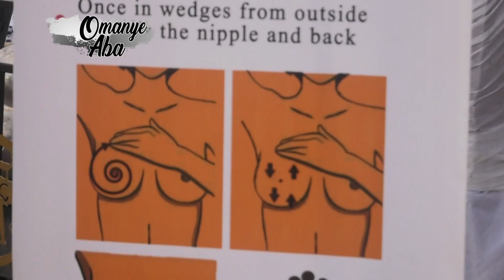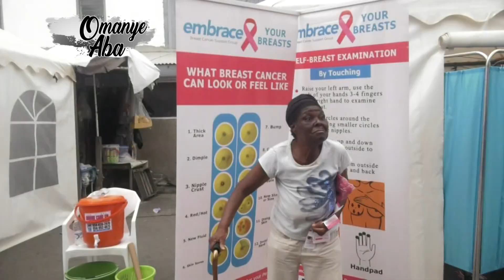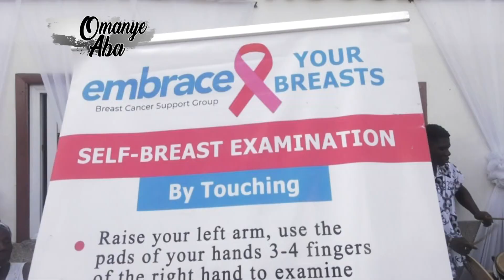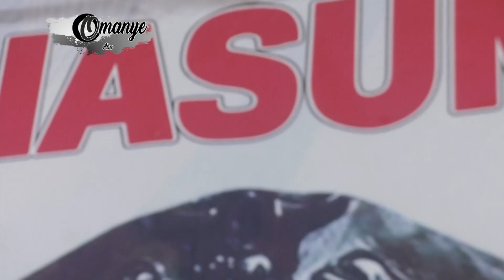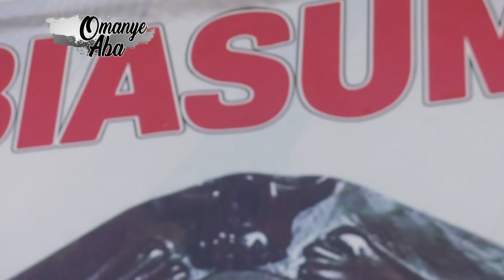GA MANTSE SEEKS GOOD HEALTH FOR THE PEOPLE OF GA MASHIE